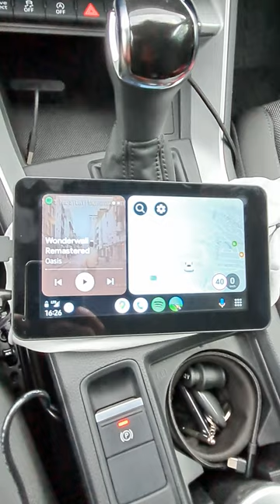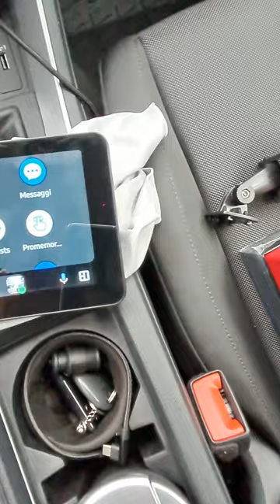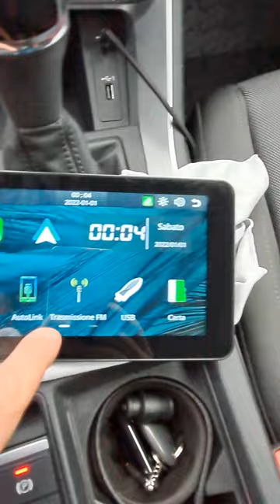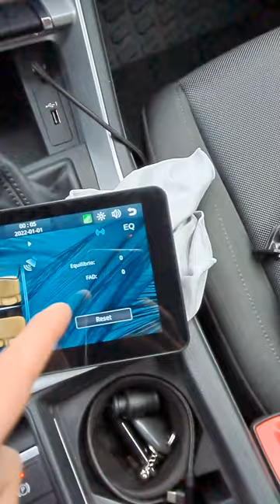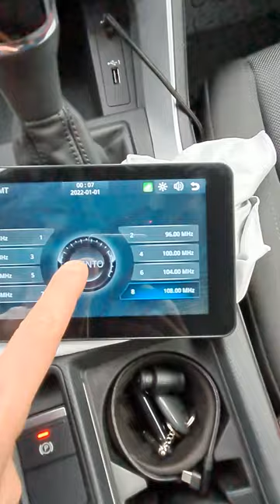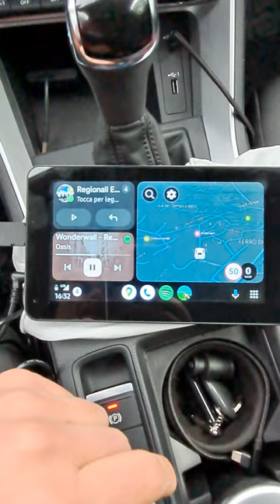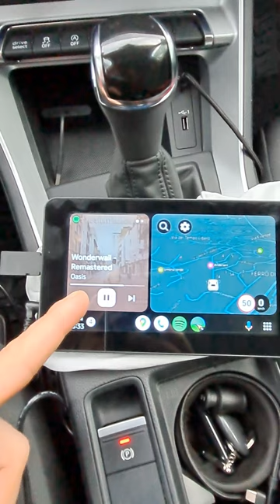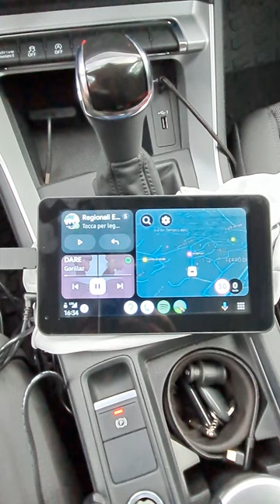AWESAFE Autoradio con Wireless CarPlay e Android Auto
👉 ECCO IL LINK AMAZON.IT
❌ ANDROID AUTO WIRELESS FUNZIONA  ❌

La connessione all'autoradio della macchina avviene tramite trasmettitore fm ossia : viene trasferita la traccia audio ad una frequenza scelta da voi sull'autoradio originale e decisa tramite il prodotto che sto recensendo .
Cosa significa questo ? significa che abbiamo bisogno di un autoradio funzionante nella macchina con la quale la nostra si interfacci , questo sistema difatti risulta ottimale ad esempio per i possessori di auto storiche poiché ci basta avere una alimentazione da presa accendisigari per poter far diventare smart l'auto senza dover modificare o smontare l' auto essendo un istallazione reversibile in pochi istanti .

 tutte le tracce audio vengono trasmesse tramite radio fm .

👉 REVOT3CH!! ENTRATE NELLA RIVOLUZIONE TECNOLOGICA!!!  @revot3chchannel
👉 CANALE YOUTUBE: